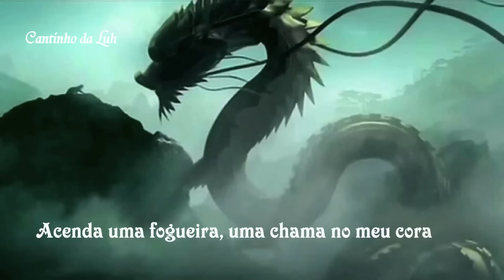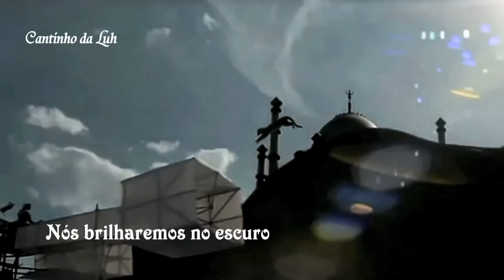Charlie Brown - Coldplay - TRADUÇÃO - TRILHA SONORA AVENIDA BRASIL - Tema de Jorginho